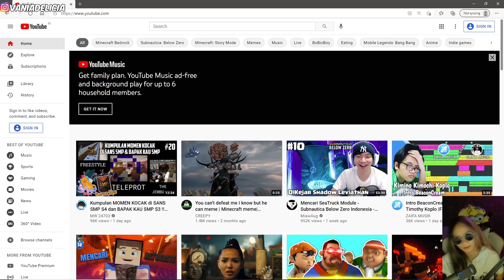RATU reaksiin @Mefelz MINING IS LIFE dan yang penting FREESTYLE DULU BOS !! - MOMEN KOCAK SANS BPK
Hari ini vania mau react the JEMBOATERS (WKWK) di MOMEN KOCAK SANS SMP DAN BAPAK KAU SMP
ENTAH ADA TELEPROT, THE JEMB-TERS DAN MATEM JOHN BADMINTON, freestyle dulu bos~

★Transfer BCA : 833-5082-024 a.n Vania Delicia